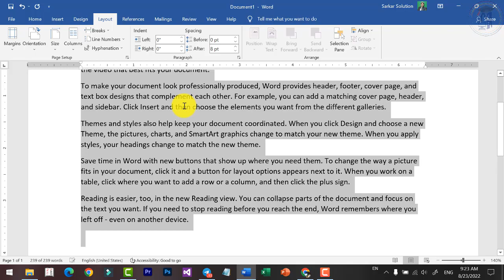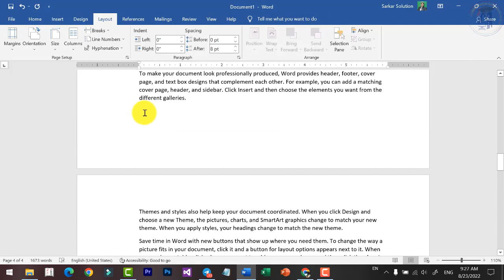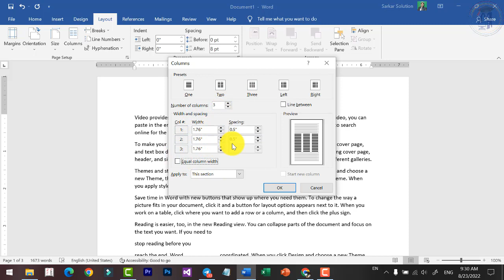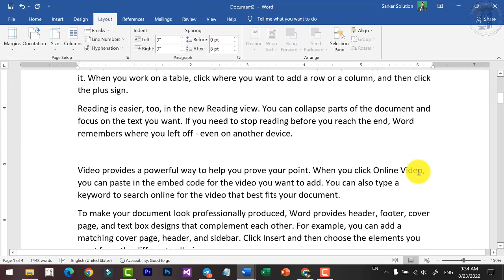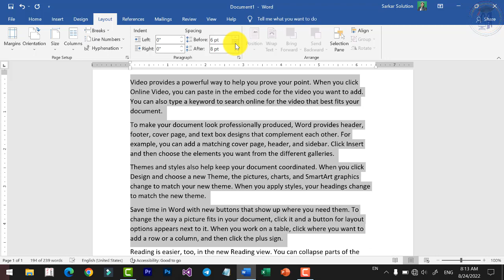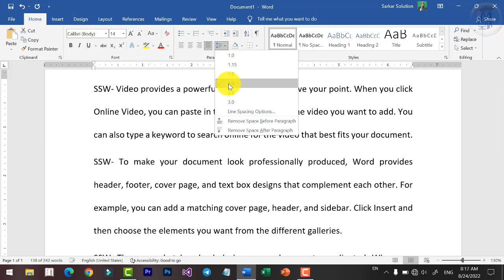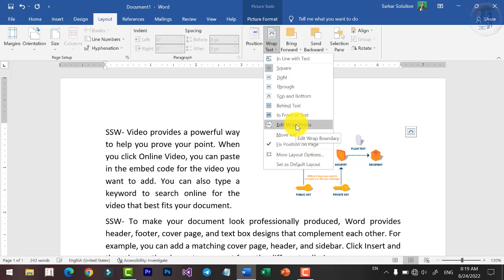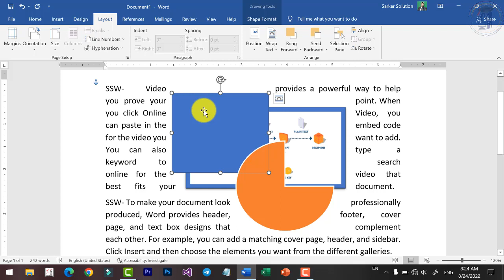MS WORD 2019 LAYOUT TAB | Microsoft Word 2019 Layout Menu in Hindi | MS OFFICE 2019 Tutorial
Best Use of Microsoft word  2019 Layout tab (Use All Option of Layout Menu, use of Page Setup, use of Paragraph formatting, use of Arrange Shapes, Microsoft Word 2019 )

How to use Layout Tab in MS Word | All option of Layout tab

My Recording and Editing Software:-
1. Filmora
2. Camtasia

My Laptops:-
1.  Dell Inspiron 3501
2. Dell Vostro 3400

My Mic:-
1. Blue Snowball iCE USB Mic
2. Boya BYM1

Mic Stand and Pop Filter

My Graphics Pen Tablet For Writing on Laptop Screen:-
1. Wacom One by CTL-472/K0-CX
2. WACOM One by CTL-672/K0-CX

ms word important 10 tips for office use office work in ms word ms word tips and tricks by arvind
ms word in tamil language
ms word me resume kaise banaye in hindi
ms word download free in laptop
ms word me hindi typing ki setting kaise kare
ms word references tab in hindi
pc packages complete windows, word, excel powerpoint pgdca, dca, bca, msc(cs) in hindi
pc packages full course
pc package
pc packages complete
pc package kya hota hai
pc packaging
पीसी पैकेज
pc packaging asmr
pc packard bell